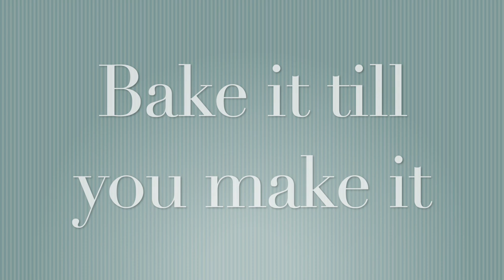Sarah J's Kitchen Creations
"Bake it till you Make it"